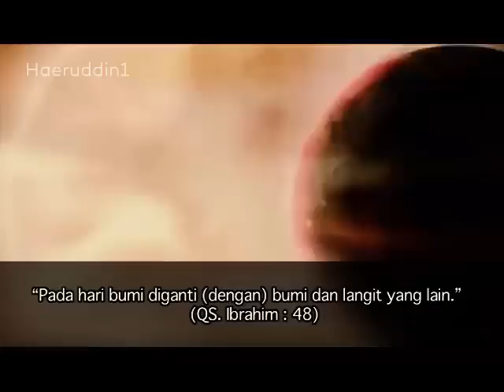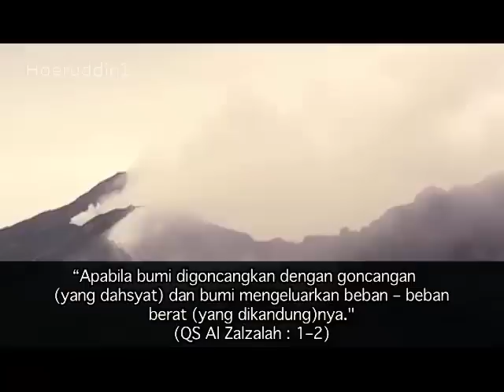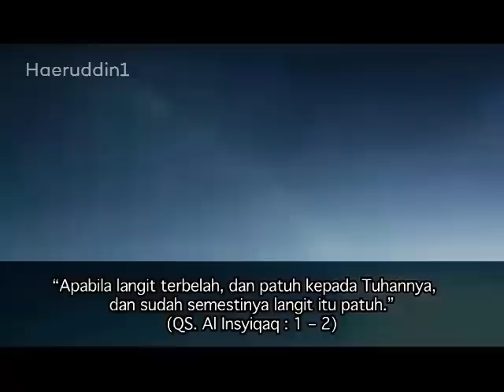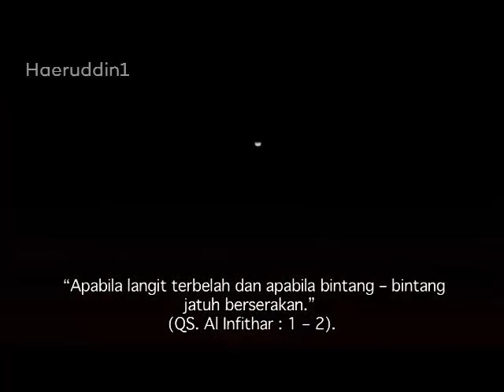Gambaran Hari Kiamat Dalam Alquran